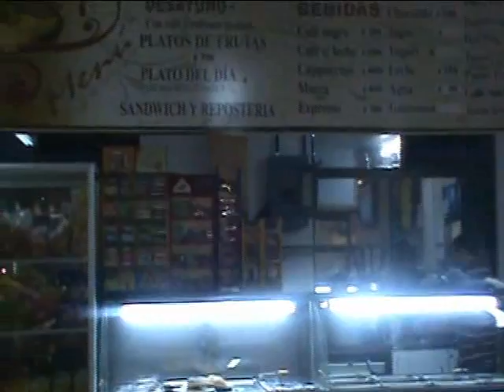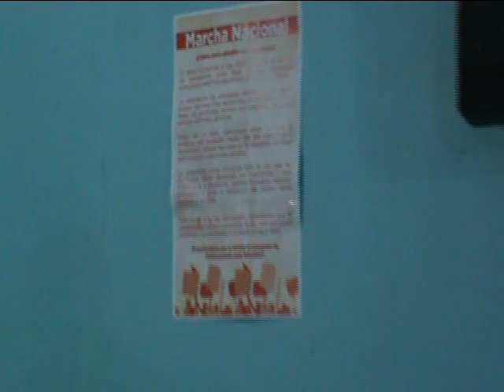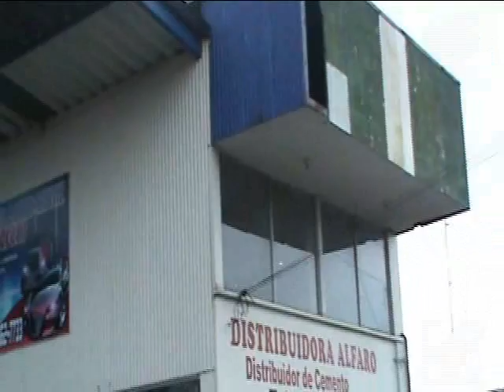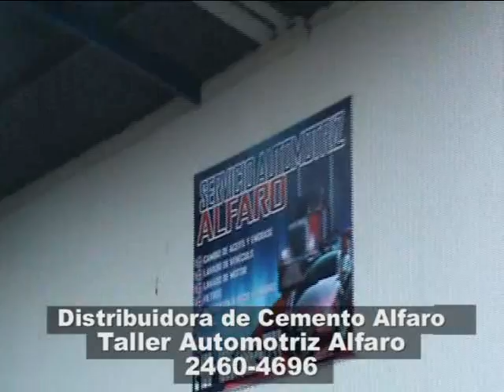Mundo Deportivo Miércoles 10-10-2012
Mundo Deportivo Miércoles 10 de Octubre del 2012
Actividad Domingos en Movimiento en el Parque de Ciudad Quesada
Entrevistas y tomas de la Carrera Atletica del Colegio San Francisco de Asis.
Dennis Segura Castro con sus Secciones El Editorial y La Historia del Deporte.